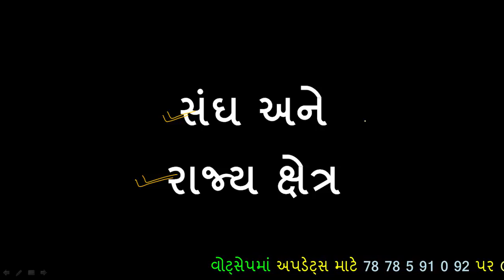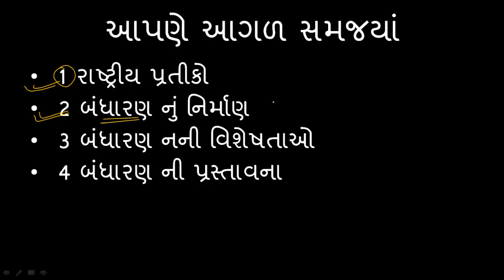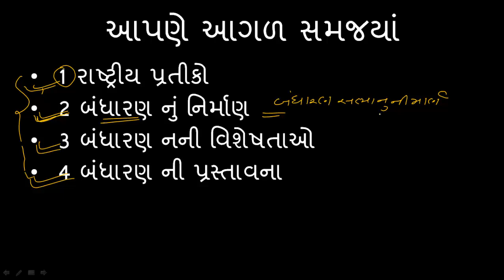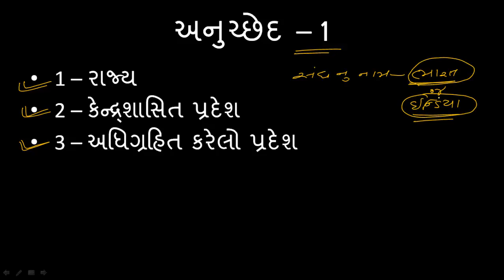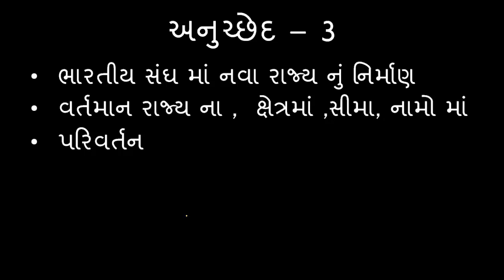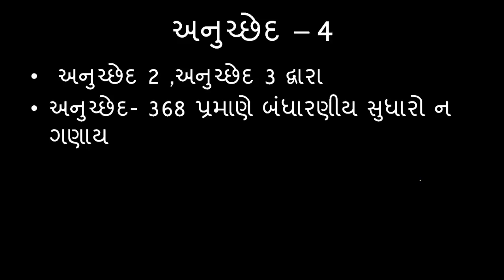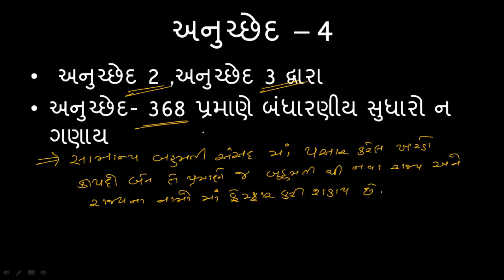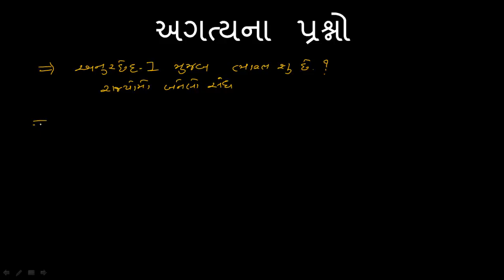Constitution Of India In Gujarati- 6 संघ अने राज्य क्षेत्र by Nikunj Godeshvar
संघ अने राज्य क्षेत्र